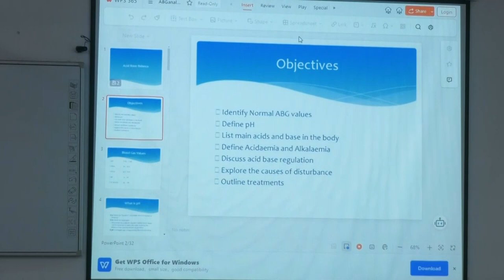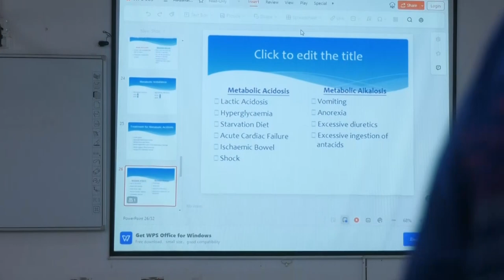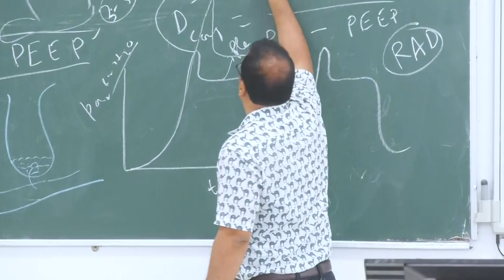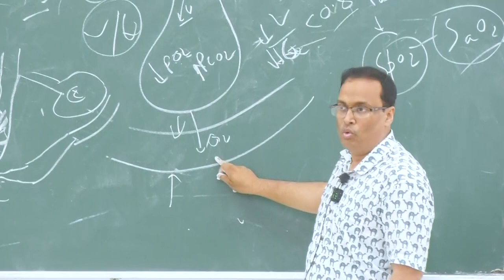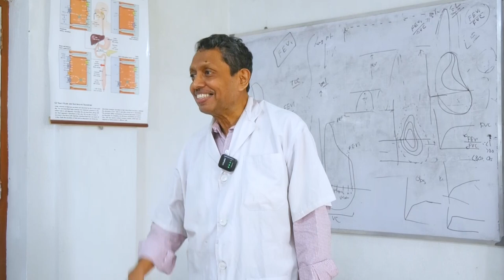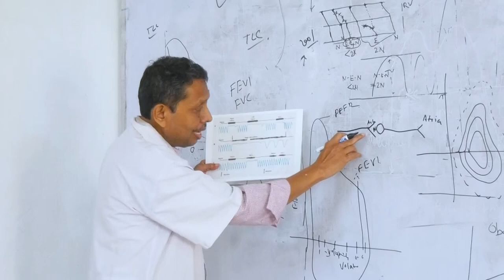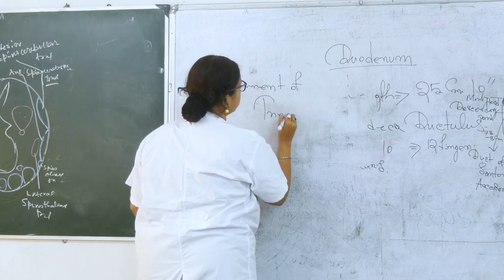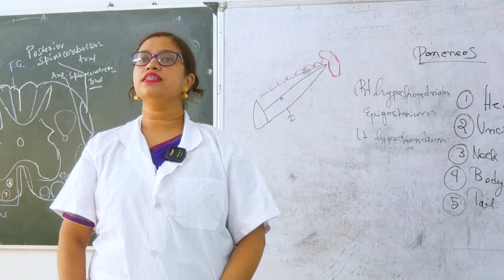Lecture On Anatomy of Pancreas: Clinical Anatomy and Diseases | MBBS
This video is a lecture on the Anatomy of the Pancreas. The lecture covers the following topics:

Clinical Anatomy of the Pancreas: This section discusses the different parts of the pancreas, their location, and their blood supply.
Diseases of the Pancreas: This section discusses the different diseases of the pancreas, such as acute pancreatitis, pancreatic carcinoma, and cystic fibrosis.
The lecture is given by a professor at Santiniketan Medical College. The professor uses a variety of teaching methods, including diagrams, images, and videos, to help students understand the material.

This video is a valuable resource for medical students and other healthcare professionals who want to learn more about the anatomy of the pancreas.